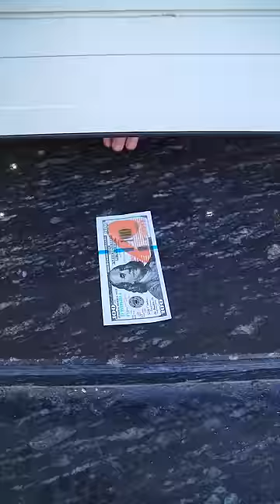Spectacular Trick || The magic door and the greedy guy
Cú Lừa Ngoạn Mục 😝 || Spectacular Trick

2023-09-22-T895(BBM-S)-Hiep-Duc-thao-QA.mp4